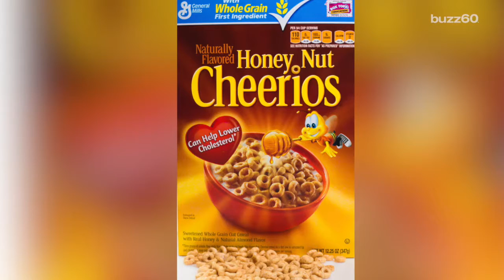Saving Bees with The Only and Only Cheerios